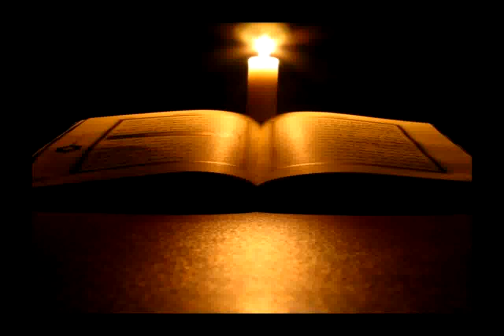Qur'an-Sura Taha By Sheikh Hatem Farid-قران كريم سورة طه -الشيخ حاتم فريد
A recitation of Sura "Taha" from the Holy Qur'an By Sheikh Hatem Fared El Wa'er
Please make dua' for me..
تلاوه سوره طه للشيخ حاتم فريد الواعر
لا تنسونا من دعائكم